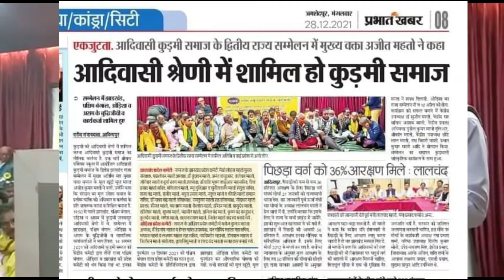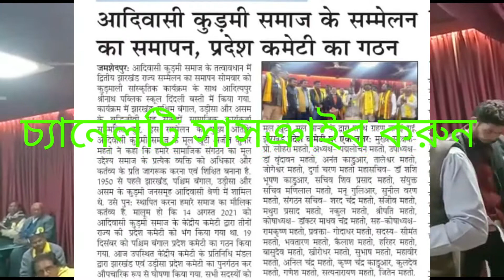28 December 2021@manbhumayna1983